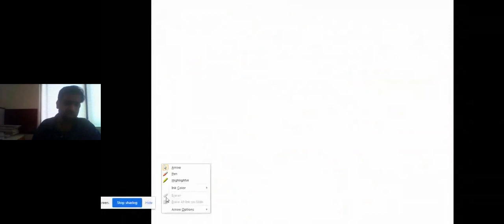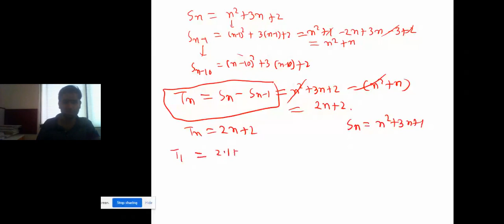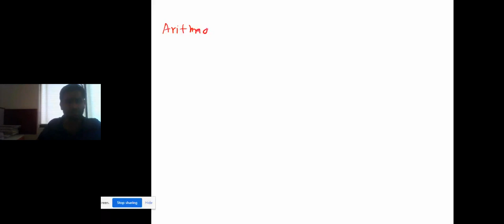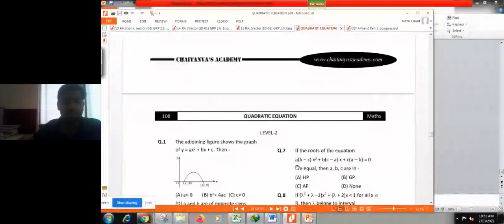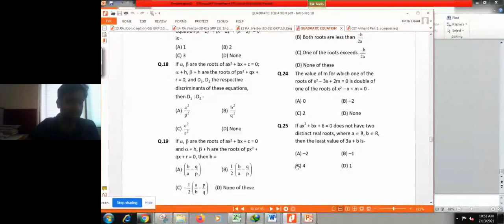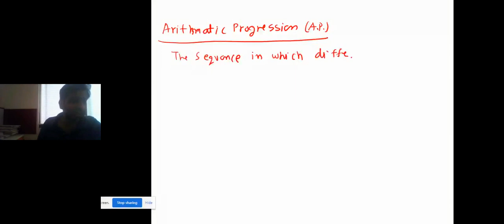SERIES LECTURE -1